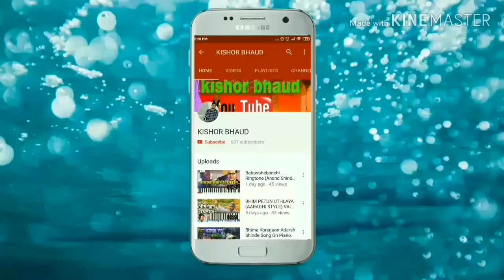ये माझ्या पिल्लु आज प्रपोज मारते तुला ! YE MAZYA PILLU PROPOSE MARTE TULA SONG ON PIANO.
Plz use for hedphon...